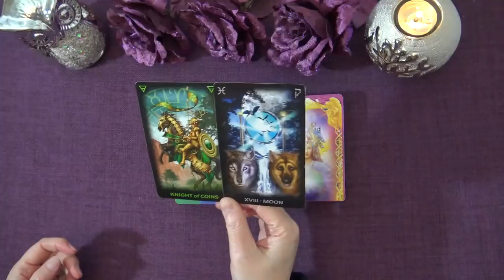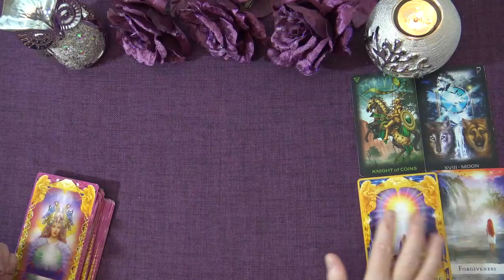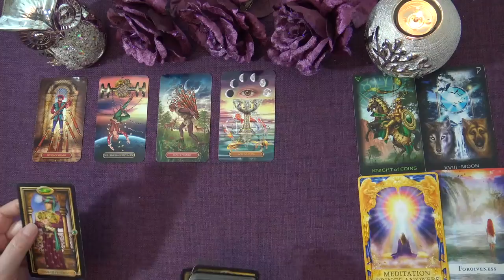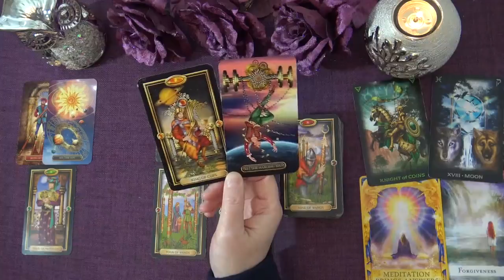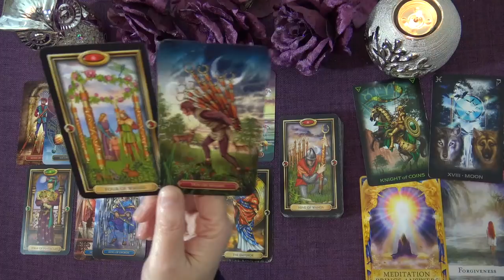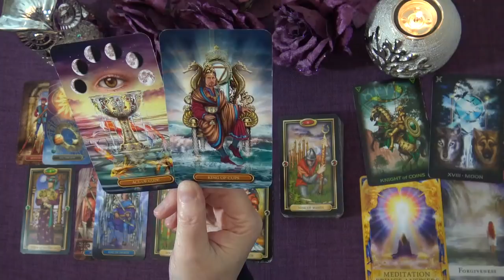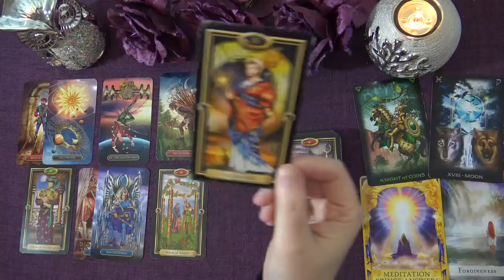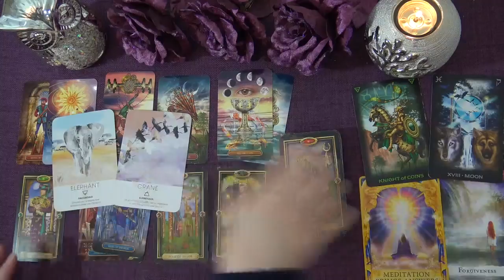GEMINI FEBRUARY 2021 TAROT READING "OVERCOMING A TEST IN A LOVE GEMINI" Truth Well Told Tarot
Welcome to the Truth Well Told Tarot Channel on YouTube! I hope you enjoyed your Gemini February 2021 Tarot Reading. I am an Intuitive Tarot Reading and I offer general daily tarot, weekly tarot and monthly tarot readings.

Andrea xx